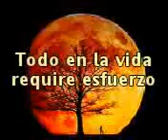hector molina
practica del mortal hacia atras